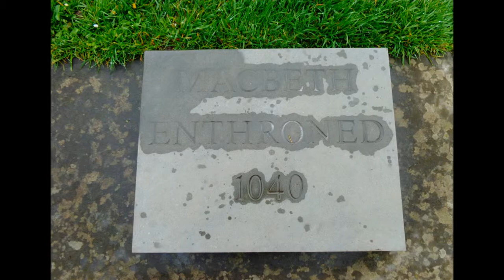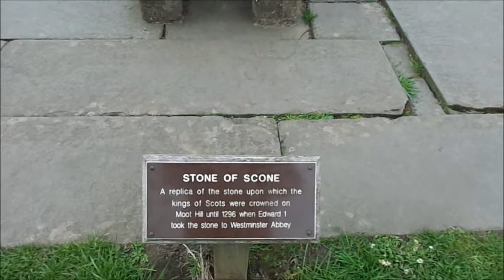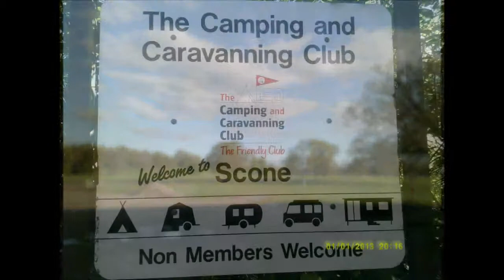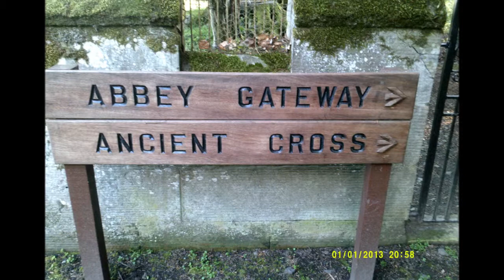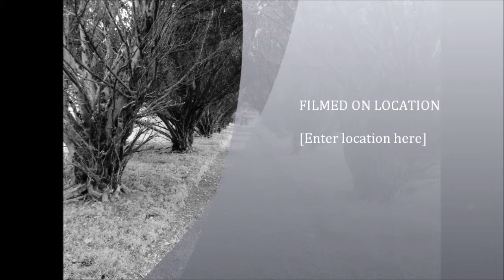SCONE PALACE, 'A Last Evening Walk to the 'Stone of Destiny escorted by the Peacocks', Part V, May 2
Description I feel the Ancestors all around---the Ancients I just had to visit the Stone of Destiny one last time before leaving the area . Love the peace, the mythical atmosphere --a 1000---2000 years of history oozing from this place. Matilda of Huntington was here as consort Queen to David I ---my x24 great grandmother---David her 2nd husband--a great King and family. I am linked to David via another part of the family tree as well. European families were always marrying into one another for many reasons---power, control etc...